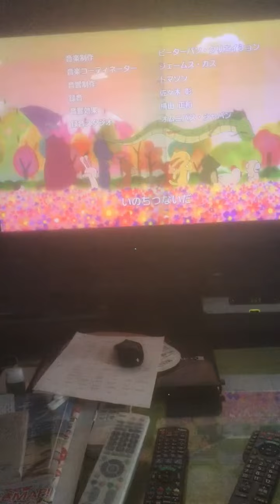ふるさと再生日本昔ばなしエンディングで十二支の動物たち！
僕の十二支は馬年生まれです！